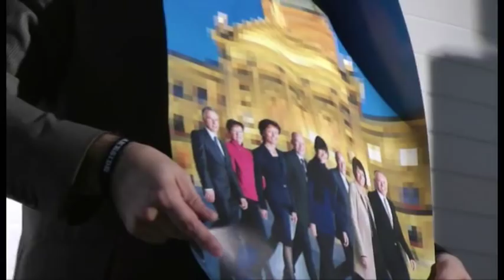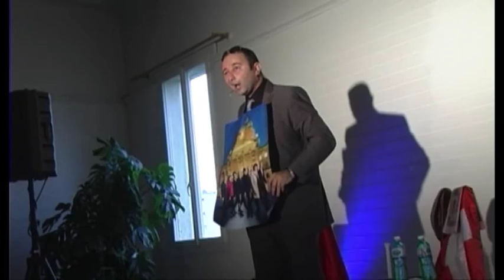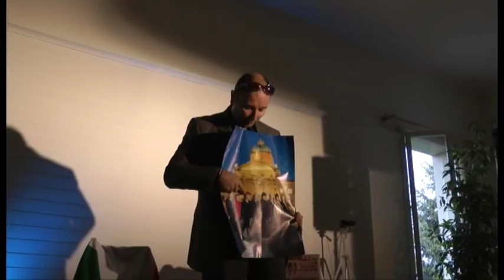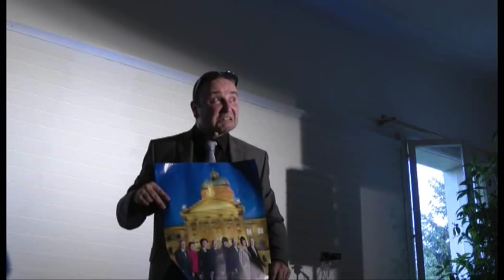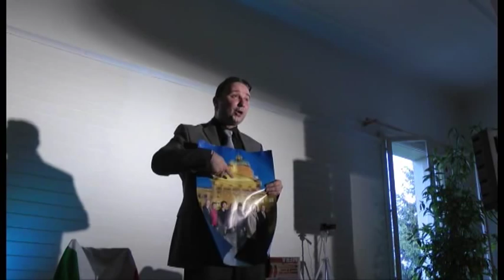Never change a winning team